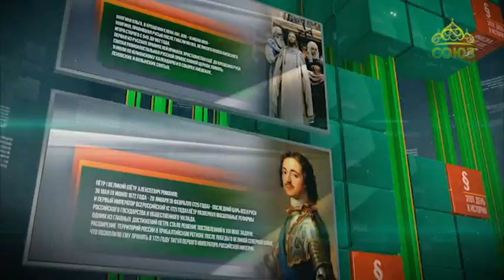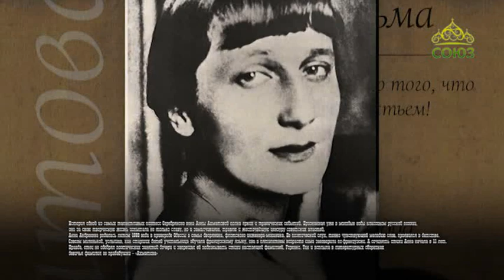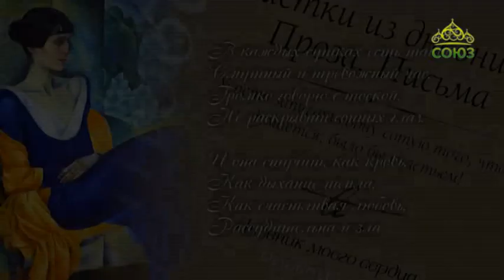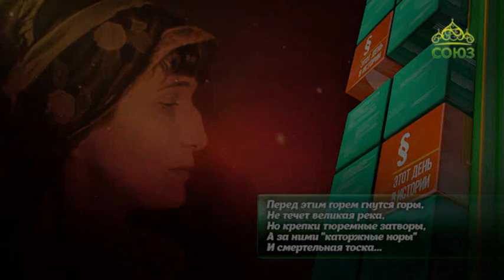Этот день в истории. 23 июня 2017. Анна Ахматова – поэтесса.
23 июня 1889 года родилась Анна Ахматова – поэтесса.